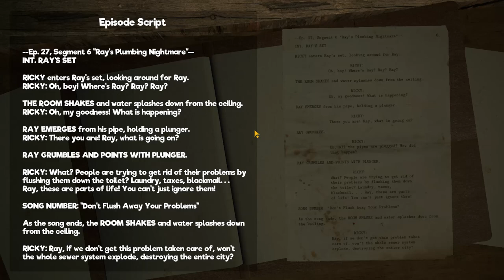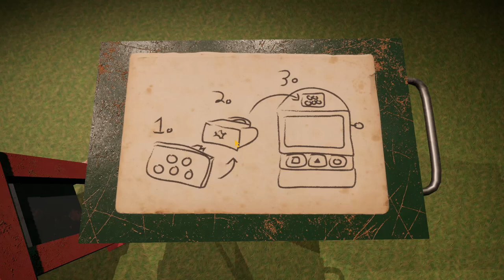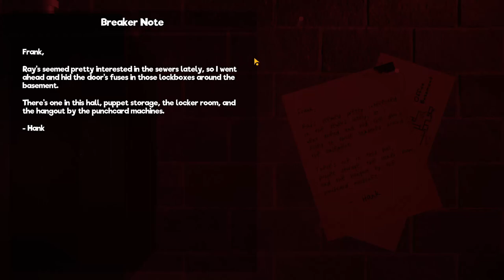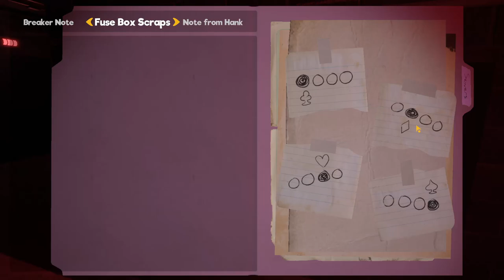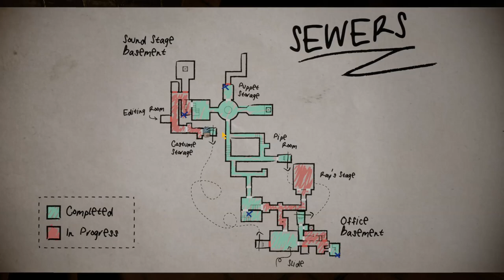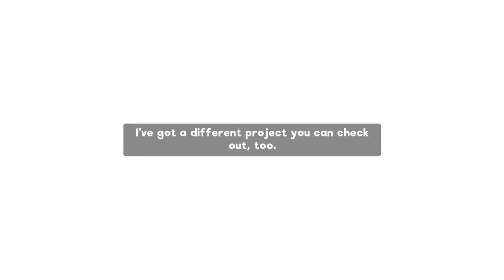Sesame Street But Its On Crack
Tell me this game isn't just sesame street but on demon time...

Something scary is happening with everyone's favorite Saturday morning puppet show, Our Friendly Neighborhood! Play as Gordon, a repairman sent to get to the bottom of this disturbing dilemma. Fend off puppets and solve puzzles in this survival horror adventure.